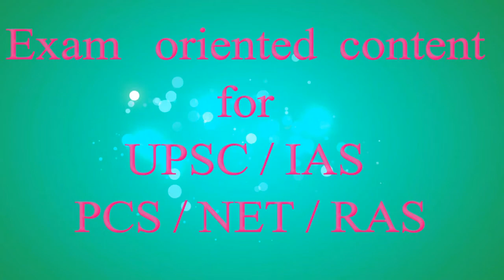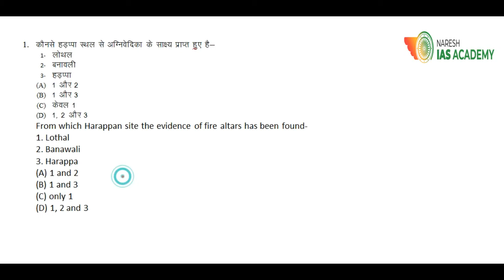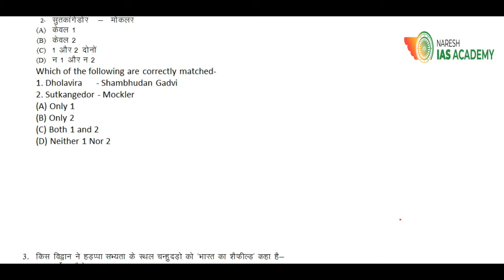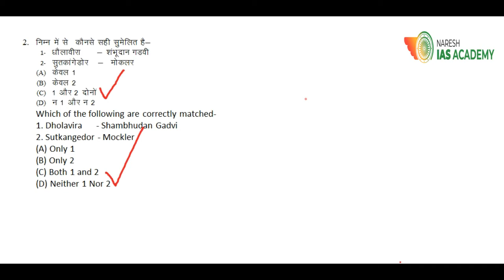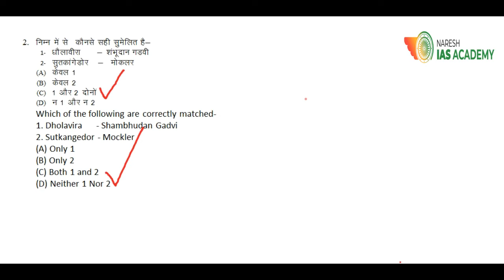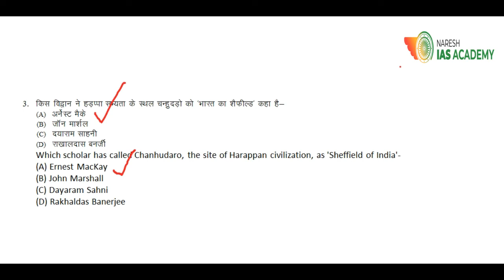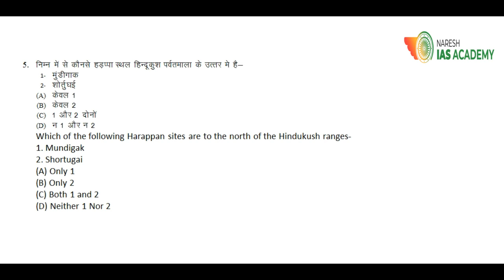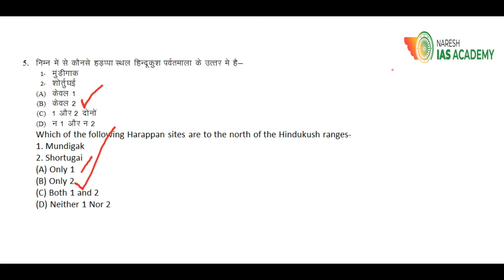rpsc college lecturer history RPSC college lecturer question|school lecturer history|NET JRF history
This video coves rpsc college lecturer history MCQ's , school lecturer history & NET JRF history

About Me : Hello , i am Naresh Kumar. NET - JRF History and appeared in IAS/RAS interview multiple times. I am faculty of IAS/NET for 10 years. My moto is to provide proper guidance to students so that i can simplify their struggle (as i also faced this during my preparation time). Lots of videos are provided for free here. All the best for your bright future.

Telegram OR search Naresh IAS Academy at telegram